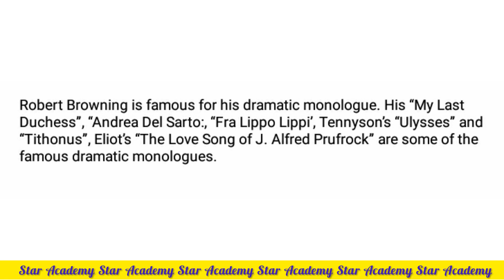dramatic monologue literary device/definition & features dramatic monologue/monodrama in Literature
Assalamo Alaikum
1. What is Dramatic Monologue?
2. Features of Dramatic Monologue
3. Role of speaker and listener
4. Importance of Dramatic Monologue in literary work
5. Some famous Dramatic Monologue

Must Watch Recommended For you